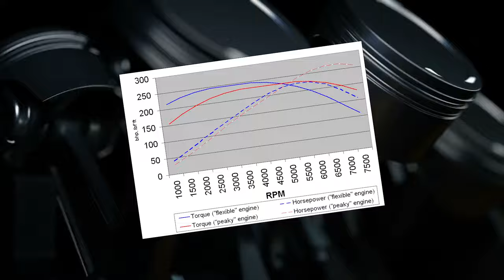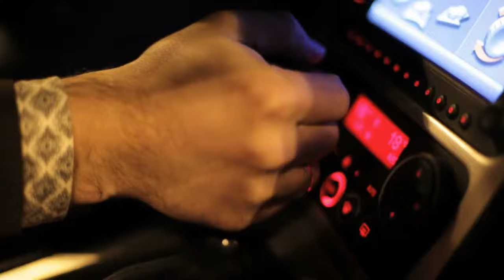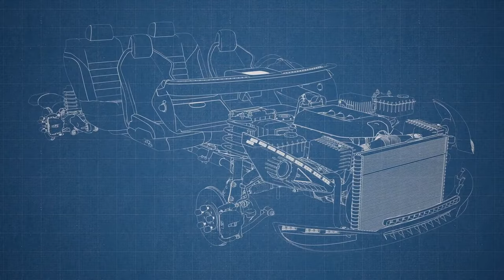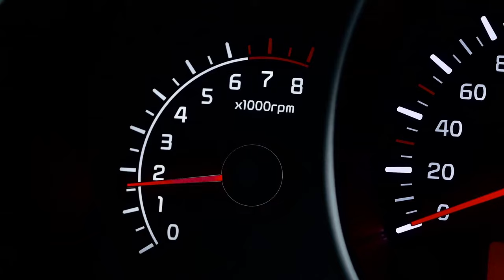Why Do Electric Cars Only Have One Gear?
In the age of 10-speed gearboxes, it can be a little hard to imagine a car with only one gear. As electric cars continue to grow in market share, the age of 1-speed gearboxes may just be getting started.

Internal combustion engines have always had gearboxes with some number of gears to allow for better gearing at different speeds. This is all pretty standard when it comes to car ownership. However, whether you realize it or not, electric cars don't typically have gearboxes with more than one gear. So, how can an electric car function without a multi-speed gearbox when internal combustion engines need gearboxes? It all has to do with RPM and power.